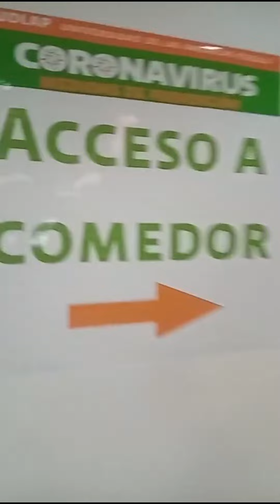Conoce el Centro Estudiantil de la UDLAP | Tour UDLAP on Demand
Conoce la historia detrás de la famosa "Playita", un tour por la tienda universitaria para comprar souvenirs y tips de en dónde comprar un delicioso snack para recargar energías durante tu día en la mejor universidad privada de México, un paseo por el corazón de la vida estudiantil de la UDLAP: El Centro Estudiantil.

Visita y conoce la oferta académica que la Universidad de las Américas Puebla, tiene para ti.